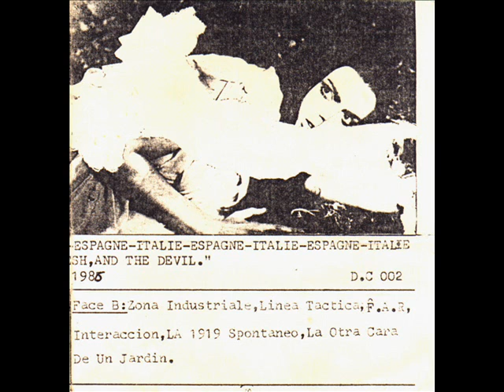La Otra Cara De Un Jardín - Acedera / Ahituz